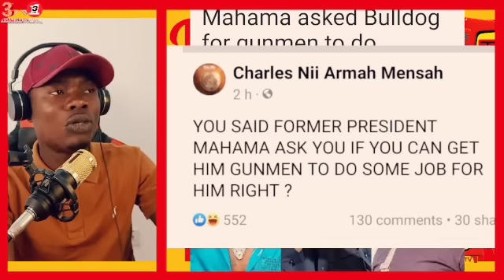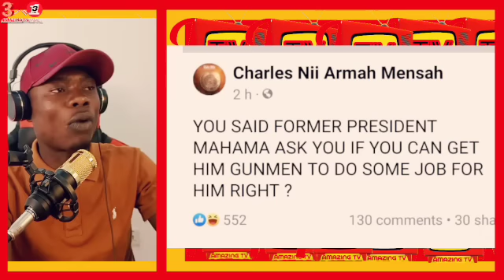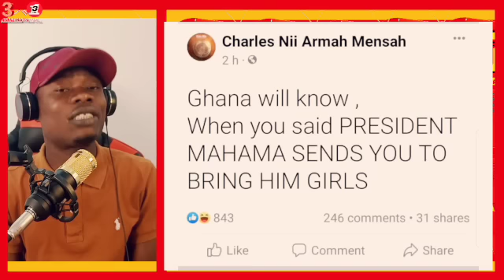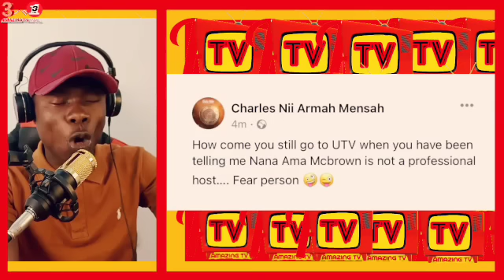Mahama Told Me To Get Him Gùnmen, Bull Dog Exp0ses Mahama As He Att@cks Mcbrown